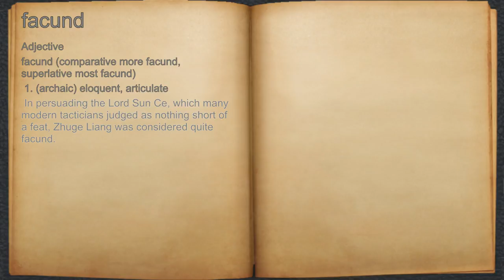What does facund mean?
A spoken definition of facund.

Intro Sound:
Typewriter - Tamskp